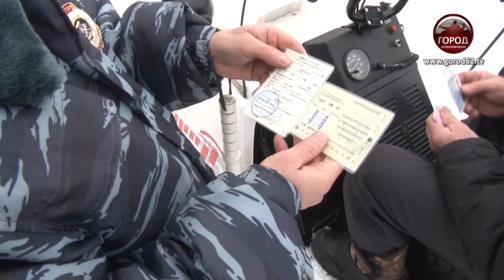Снегоход без риска для жизни